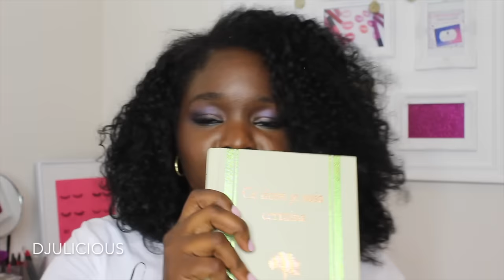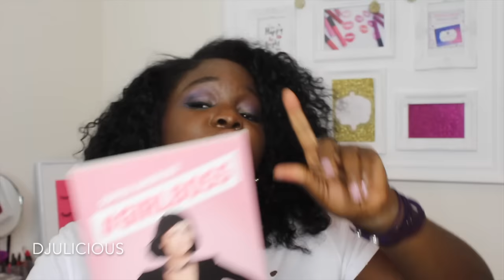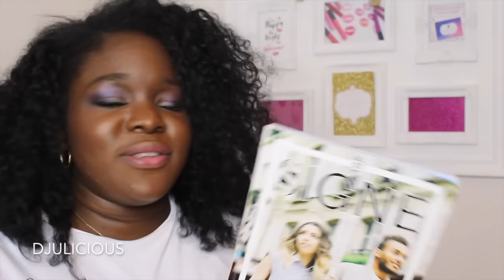Les Indispensables de vacances ☀️🌴 Partie 2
Mes Djulicious , Voici la seconde partie de mes indispensables pour les vacances
        ▼POUR TOUTES LES INFOS, C'EST PLUS BAS ▼

Les produits Présentés :

- Poudre FDT DC
- Blush Gleeful
- hightlighter : wisper of guilt
- Vinyl " Teenage" DC:
- Top de maillot de bain Rip curl :
-Livre girlboss
- Livre " Ce dont je suis certaine "

Profitez de 5% sur votre magazine avec le code SIGNExJULIE

* LEPETITLUNETIER.COM : Profitez de -20% sur le site avec le code DJU20

Profitez de -10% avec le code DJULICIOUS